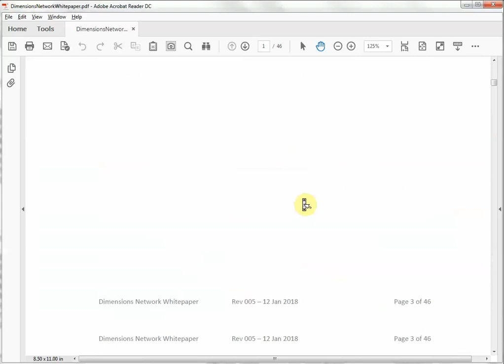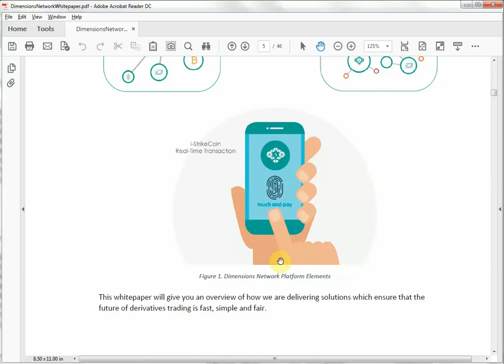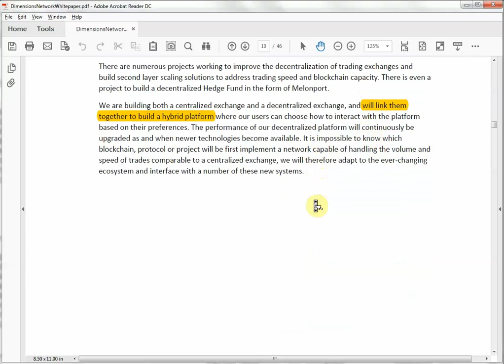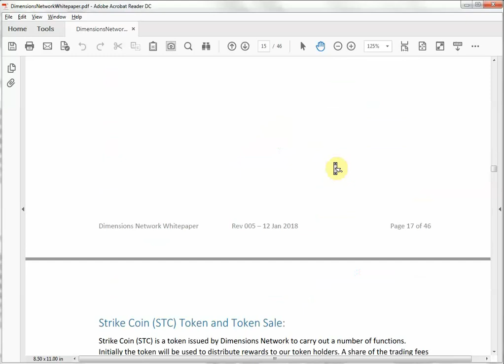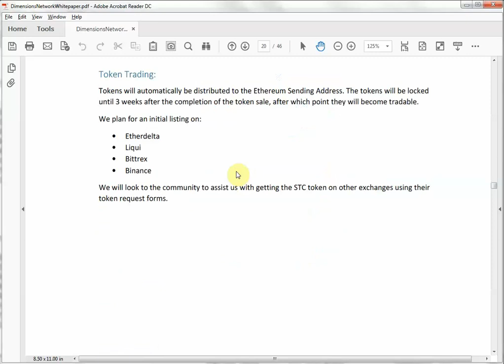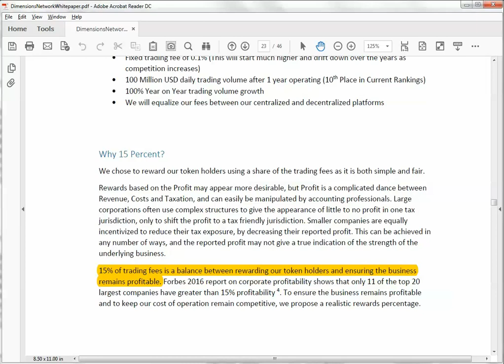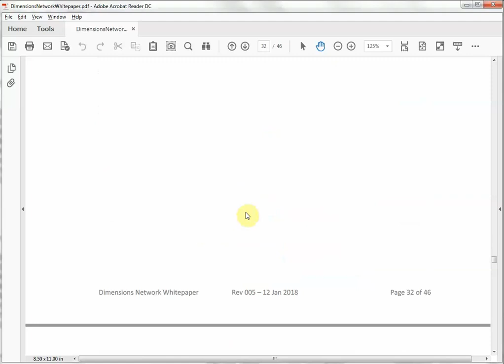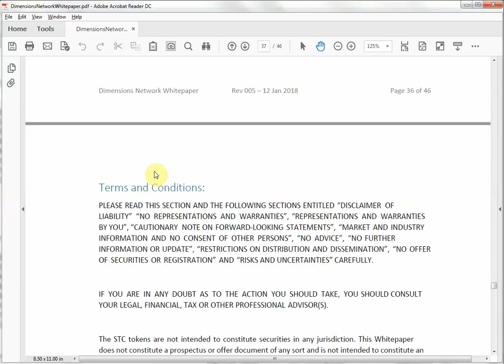Dimensions Network Whitepaper Analysis